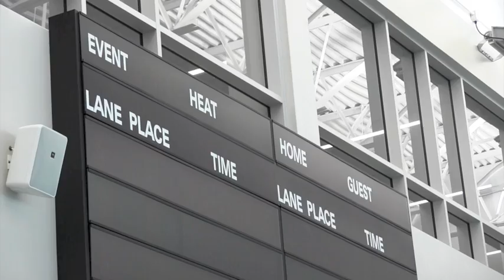Special Olympics: Sara Kigin Swims for the Win [VIDEO]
A woman on a mission to win, Sara Kigin is gearing up to compete in the Special Olympics USA Games.